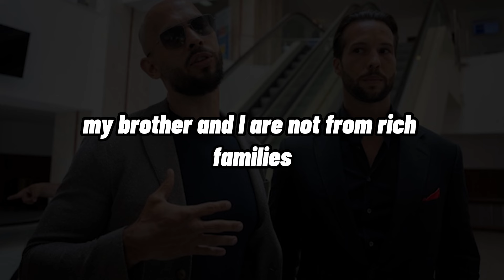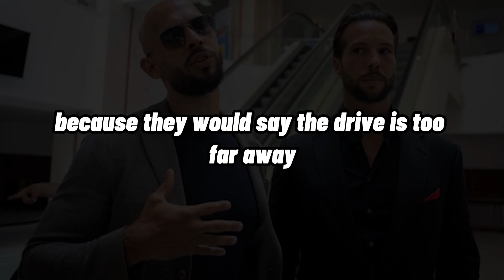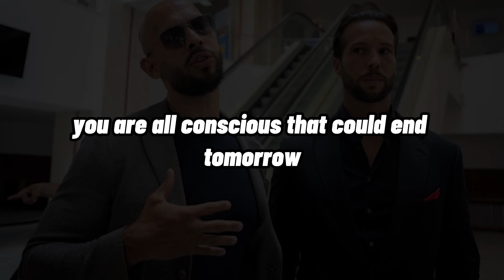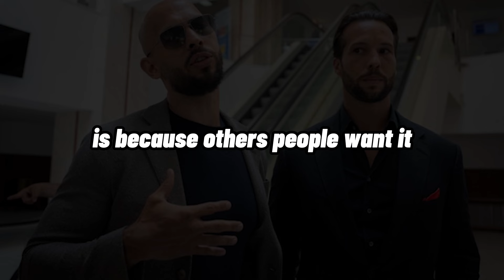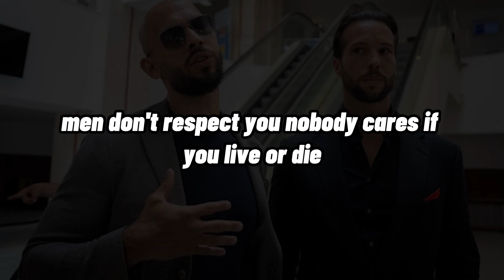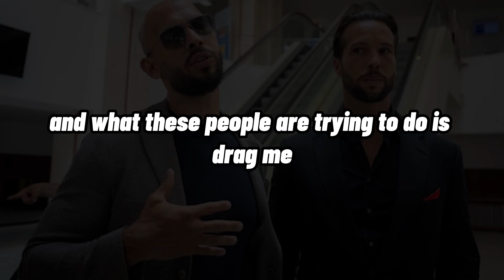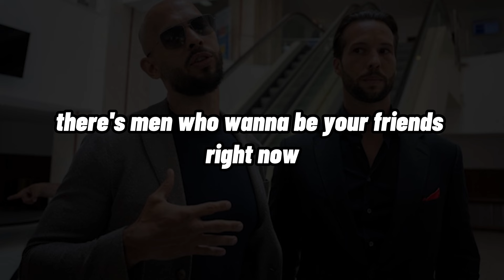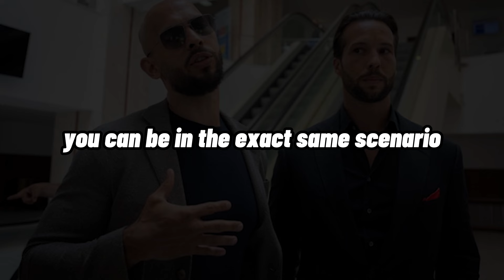Andrew Tate: Gain Financial Freedom | Masculine Motivational Advice To Get Rich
andrewtate:GainFinancialFreedomMasculineMotivationalAdvicetoGetRich